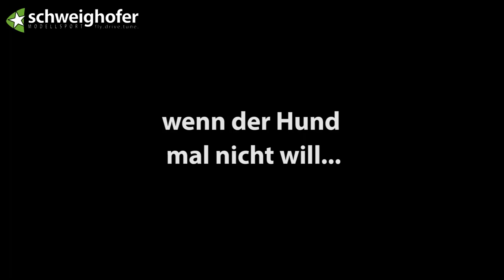Dog Training - RC-Style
Wenn der Hund mal nicht so will, kommt der Copter zum Einsatz :)

Während dem Videodreh kamen keine Tiere oder Copter zu Schaden.